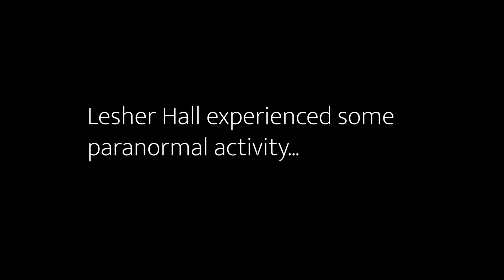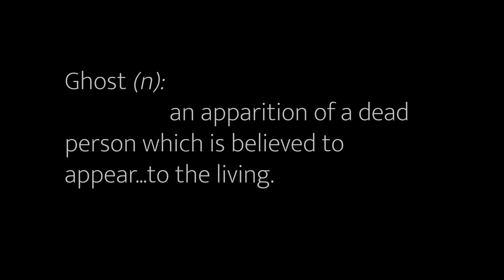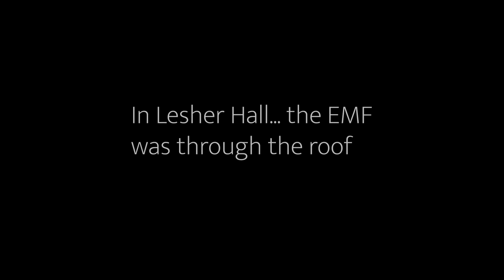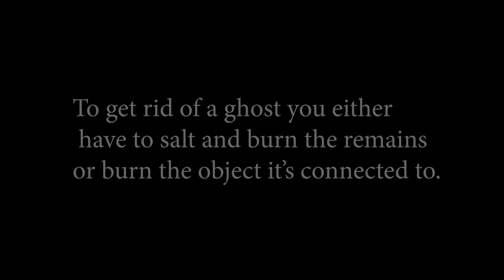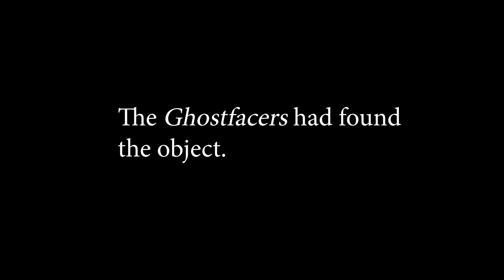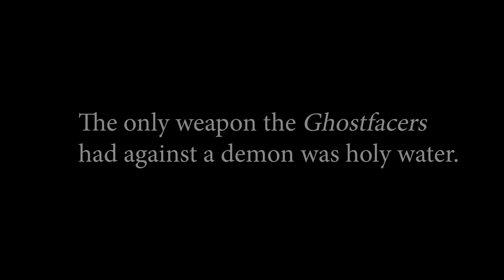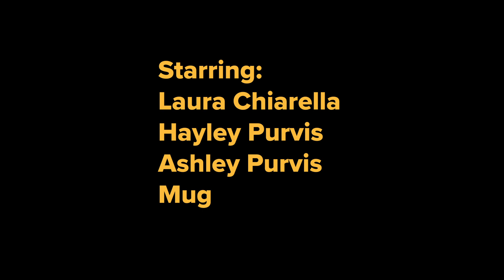Wayward Ladies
A Supernatural Parody filmed right before we had to leave campus due to the coronavirus. The campus and dorms were empty and we had just spent all day packing. This was the best sentimental moving-out day ever.